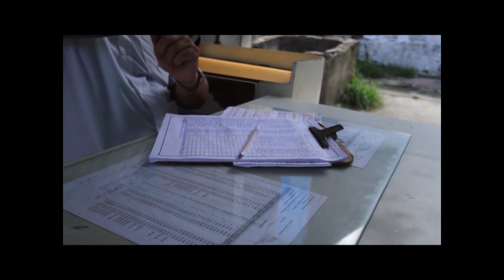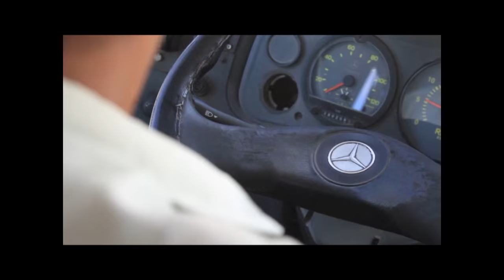LinhadoMedo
Blog De Olho no Trânsito foi andar na linha Zumbi do Pacheco-Barro (Loteamento), a mais assaltada em 2016